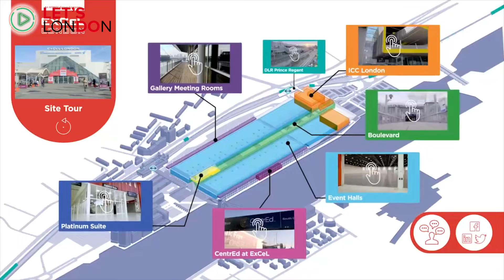Let's do London - IMEX22 Stream TV Special (Clip 5)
The London Convention Bureau - IMEX22 Stream TV Preview. Inspiration and information from London for IMEX 20022.

Find out what London has to offer you for your future event planning, watch this clip about the ExCel London. Watch the recording of the live broadcast and take part in the big London raffle!

Win 2 days in London for 2 people with a visit to the musical Frozen, a real British high tea and more! Visit the London stand (F440) at IMEX from 31.05. to 02.06.22 in Frankfurt and double your chances of winning.